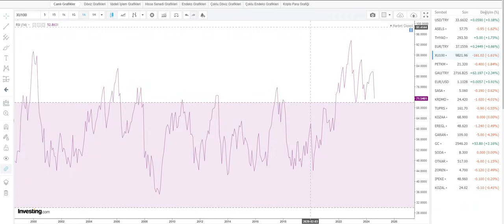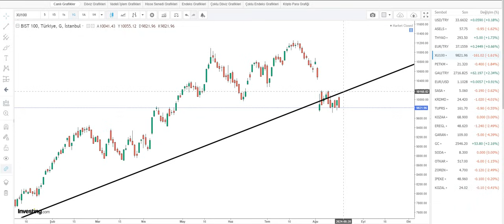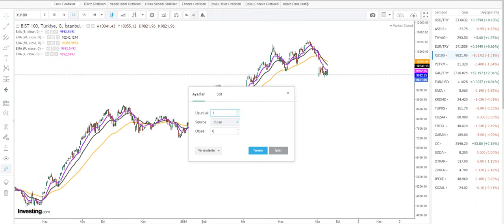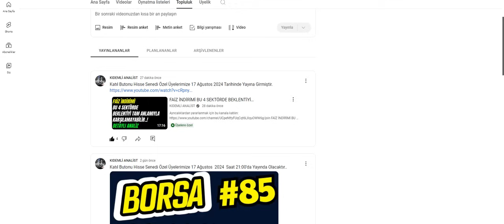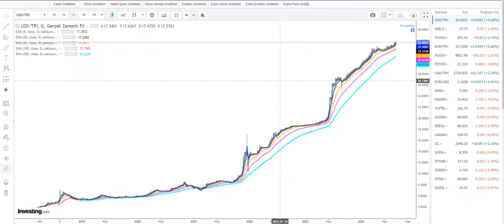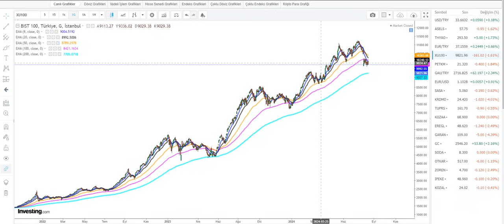Borsa Yatırımcıları Pazartesi Gününe DİKKAT..! Artık Sona Gelindi